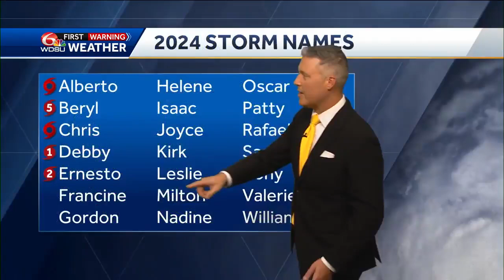Tracking a low chance of possible tropical development in the Atlantic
Meteorologist Devon Lucie takes us into the Atlantic and shows us exactly where a system could form withing the next 3-7 days in the Central Atlantic, how far away it will be from New Orleans, and what the long range data suggest in the strength and track.